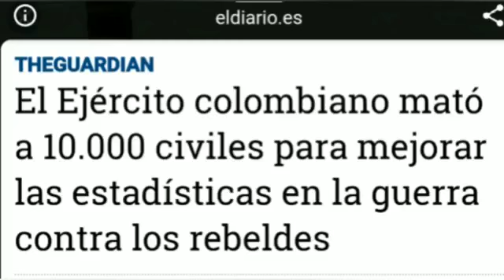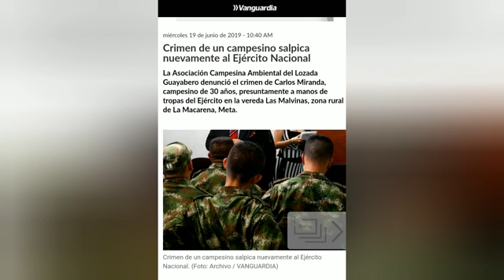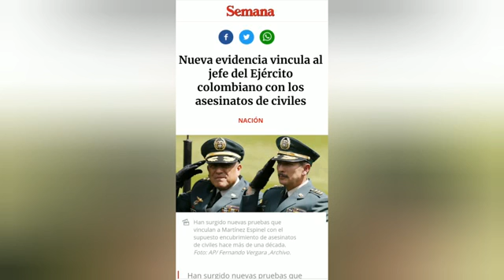NARCO ESTADO USANDO NUESTRA FUERZA PUBLICA